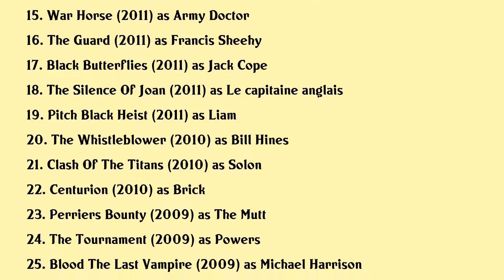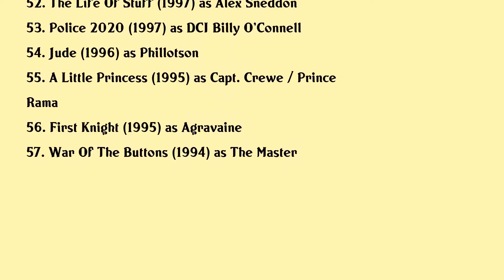Liam Cunningham Movies list Liam Cunningham| Filmography of Liam Cunningham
Liam Cunningham Full Movies List Filmography of Liam Cunningham

Latest movies of Liam Cunningham are:

1. The Vault
2. Game Of Thrones The Last Watch
3. 24 Hours To Live
4. The Childhood Of A Leader
5. Pursuit
6. The Soul Of A Spy
7. Ladygrey
8. Noble
9. Let Us Prey
10. The Numbers Station
11. Slr
12. Safe House
13. Good Vibrations
14. Saving The Titanic
15. War Horse
16. The Guard
17. Black Butterflies
18. The Silence Of Joan
19. Pitch Black Heist
20. The Whistleblower

Complete list of movies acted by Liam Cunningham are in this video.

Please Comment down your favorite movie of Liam Cunningham